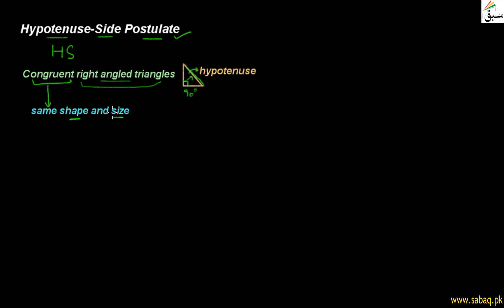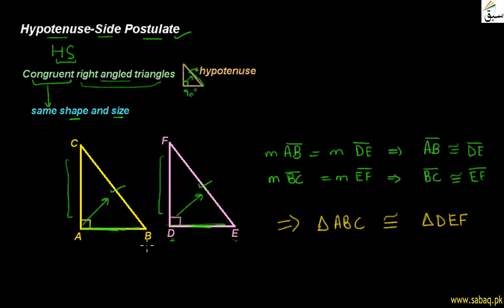Hypotenuse-Side Postulate, Math Lecture | Sabaq.pk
Hypotenuse-side postulate or HS postulate for right angled congruent triangles
This video is about: Hypotenuse-Side Postulate. Practice tests and free video lectures for Physics, Chemistry, Biology, Math’s, Computer Science, English & more subjects are also available at Sabaq.pk. So, subscribe to Sabaq.pk/Sabaq Foundation now and get high marks in your exams.

CLASSES WE COVER AT SABAQ.PK / SABAQ FOUNDATION:

1. KG
2. Class 1
3. Class 2
4. Class 3
5. Class 4
6. Class 5
7. Class 6
8. Class 7
9. Class 8
10. Class 9
11. Class 10
12. Class 11
13. Class 12
14. Class 13
15. Class 14
16. MCAT
17. ECAT
18. CSS

BOARDS WE COVER AT SABAQ.PK / SABAQ FOUNDATION:

1. FBISE
2. Sindh Board
3. KP Board
4. Balochistan Board
5. Cambridge

STUDY MATERIAL WE OFFER AT SABAQ.PK / SABAQ FOUNDATION:

1. Physics Lectures
2. Chemistry Lectures
3. Mathematics Lectures
4. Biology Lectures
5. English Lectures
6. General Science Lectures
7. Computer Science Lectures
8. General Math Lectures
9. Accounting Lectures
10. Statistics Lectures
11. Advance Accounting Lectures
12. Cost Accounting Lectures
13. Practice Tests
14. Physics Practical
15. Chemistry Practical